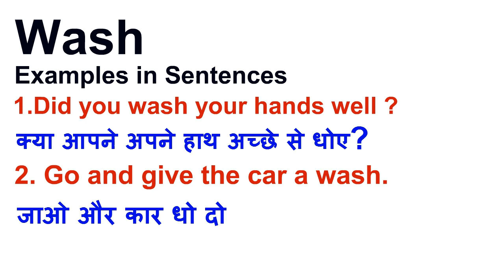Wash meaning in hindi || Wash ka matlab kya hota hai || Word meaning english to hindi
wash का हिन्दी मतलब
wash का हिन्दी अर्थ, wash की परिभाषा, wash का अनुवाद और अर्थ, wash के लिए हिन्दी शब्द। wash के समान शब्द, wash के समानार्थी शब्द, wash के पर्यायवाची शब्द। wash के उच्चारण सीखें और बोलने का अभ्यास करें। wash का अर्थ क्या है? wash का हिन्दी मतलब, wash का मीनिंग, wash का हिन्दी अर्थ, wash का हिन्दी अनुवाद
wash के बारे में
wash का अर्थ हिन्दी में, wash का इंगलिश अर्थ, wash का उच्चारण और उदाहरण वाक्य। wash का हिन्दी मीनिंग, wash का हिन्दी अर्थ, wash का हिन्दी अनुवाद